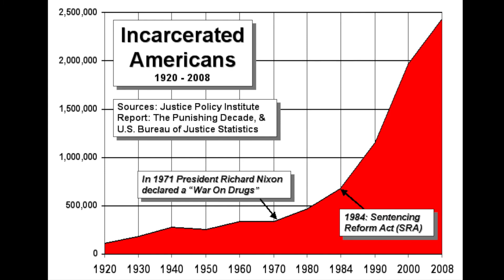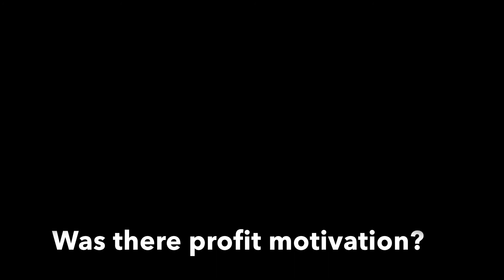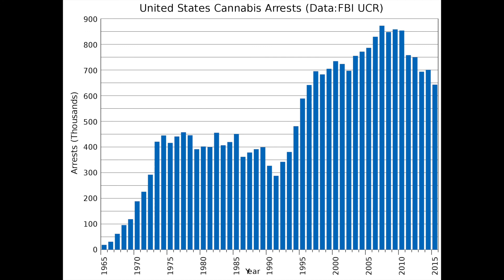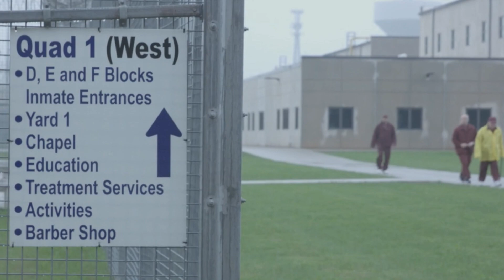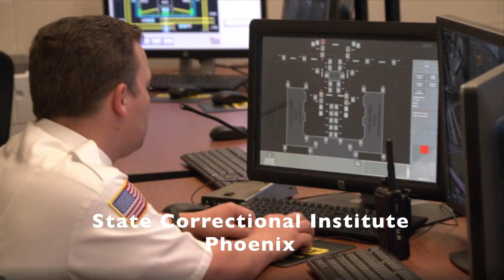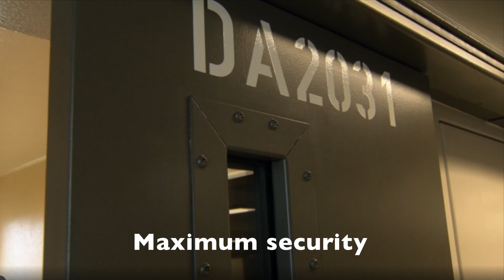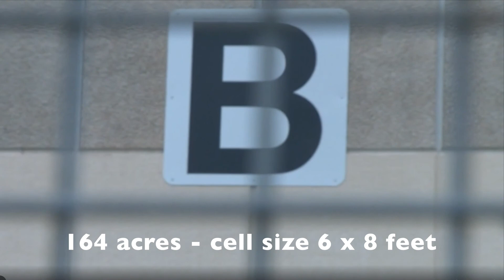The Leading Question with Senator Daylin Leach